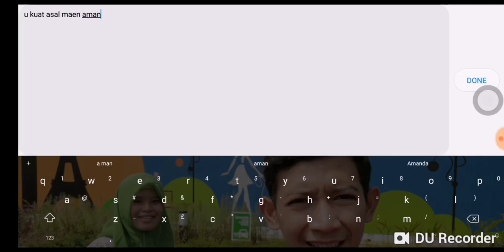POV Crusader Solo archbishop nest ABN hell 5 star (miubell) (server sea 7)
Spesial thanks to paramore - brick by boring brick music

This is how to play safe at abn hell 5 stars crusader version...

Enjoy it and happy watching..